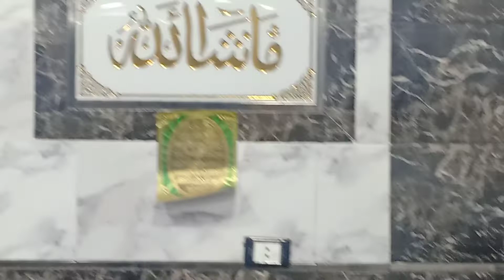اتفرجو علي اجمل كوكتيل مشكل ايه الجمال ده يا احمد ايه ااحلاوه دي فسخاني البحار نبروه احمد الذقم وام